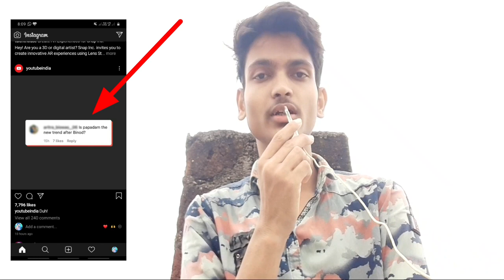Which New trend after binod?🙈 | बिनोद के बाद कोनसा नया ट्रेंड आया?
Which New trend after binod, बिनोद के बाद कोनसा नया ट्रेंड आया, new trend on social media,  new trend on YouTube,  new trend on YouTube in 2020, dieseries